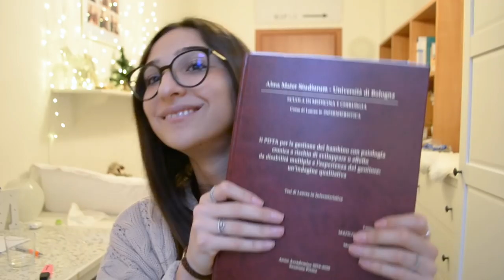Il giorno della mia LAUREA💉👩🏻‍⚕️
♡Domande frequenti:

Età: 22

Video registrati con: Nikon D3100, Sony DSC-WX500